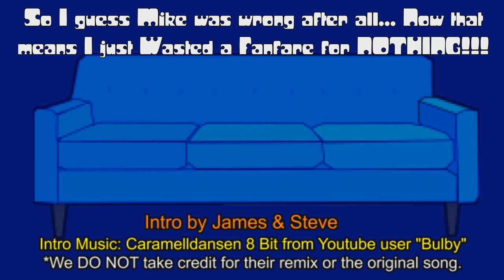JAMS PLAY Spongebob Battle for Bikini Bottom Part 02-Sneak Preview of Sand Mountain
So place your bets everybody! Place your bets!

How many times does Stephen die in This Episode?